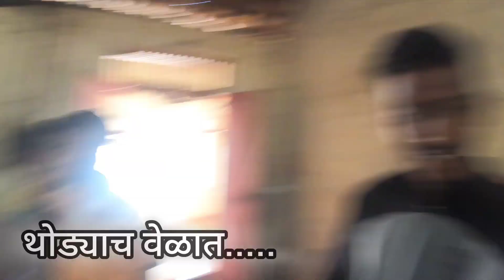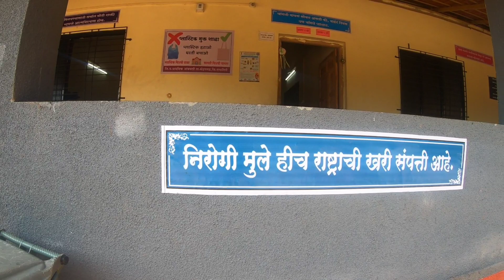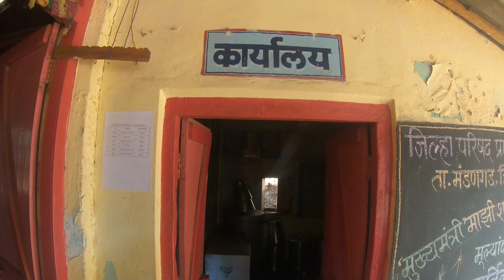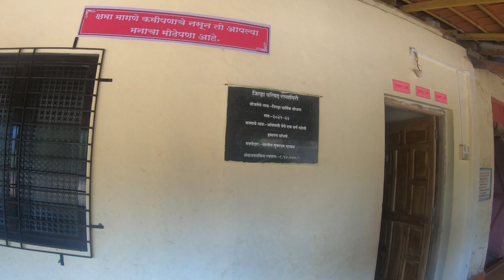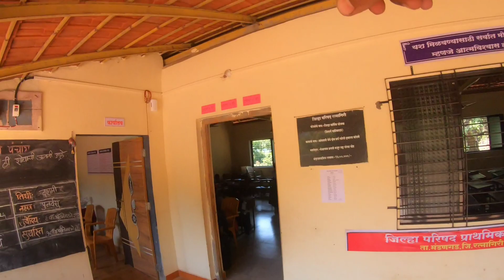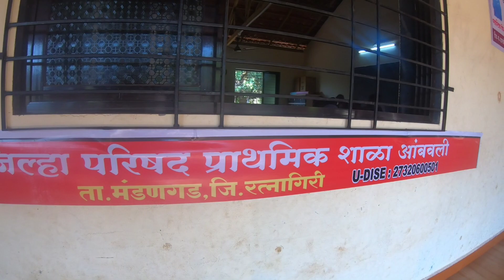अन!! शाळा क्षणात भकास झाली 😭 | शाळेच्या जुन्या आठवणी | Ep.2